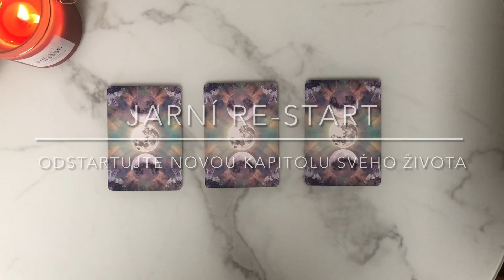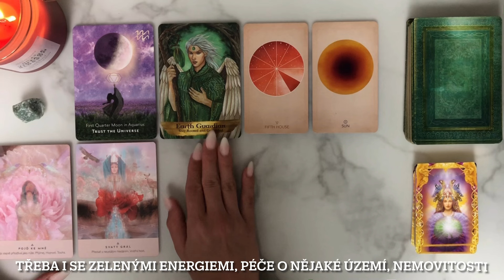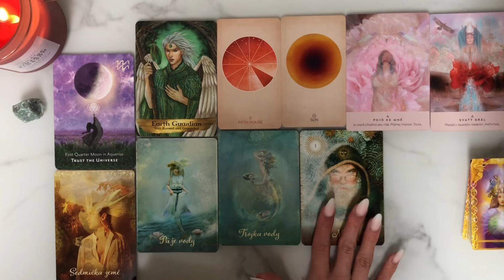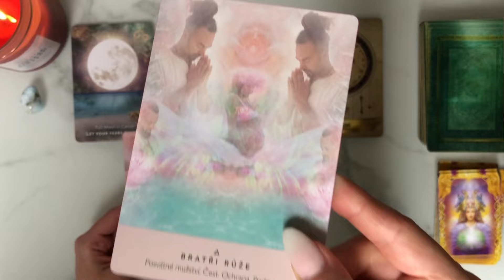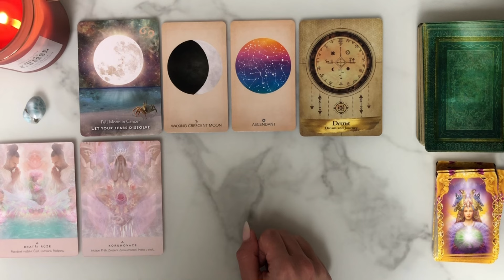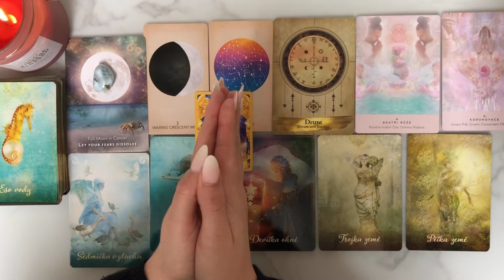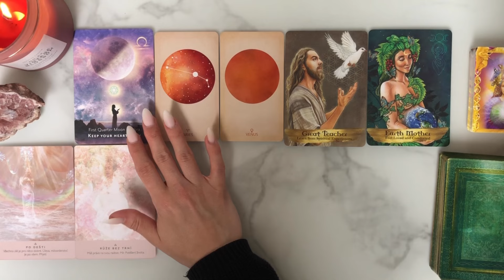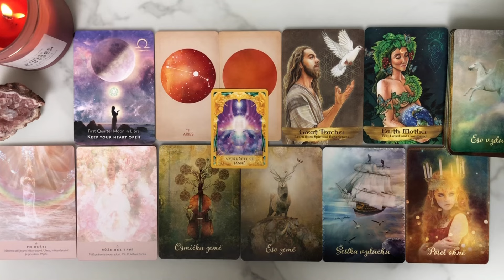✨🔮 Co VYMANIFESTUJEŠ nejpozději do 30 dní? 🦌✨⌛️| Výklad karet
Výklad karet - co během 30 následujících dní vymanifestujete? Výklad je časově neomezený- můžete si ho pustit kdykoliv vás zavolá.

00:00 - Úvod výkladu a výběr balíčku
03:09 - Balíček 1 (Avanturín)
17:22 - Balíček 2 (Larimar)
32:37 - Balíček 3 (Růžový ametyst)

Pokud máte mou tvorbu rádi a chtěli byste mě na oplátku pozvat na kafíčko, můj účet je 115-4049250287/0100. Za všechny vaše příspěvky ze srdce děkuji. 😊☕❤️
Pro více inspirace sledujte: